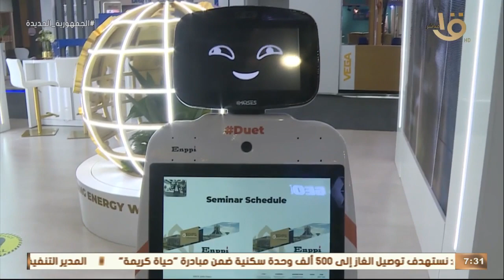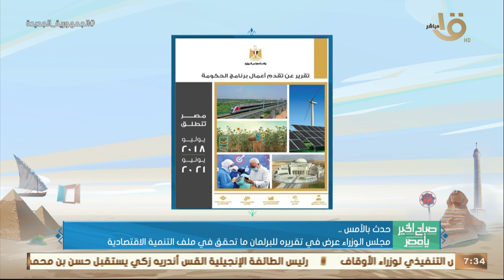صباح الخير يا مصر | حدث بالأمس.. الرئيس السيسي شهد افتتاح مؤتمر ومعرض مصر الدولي للبترول إيجبس 2022